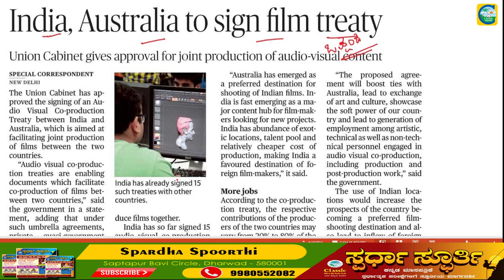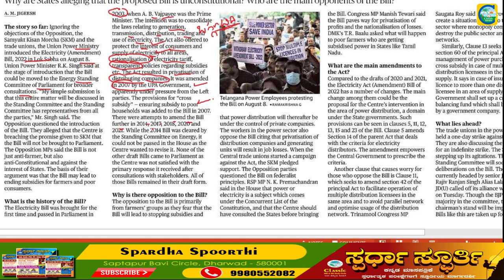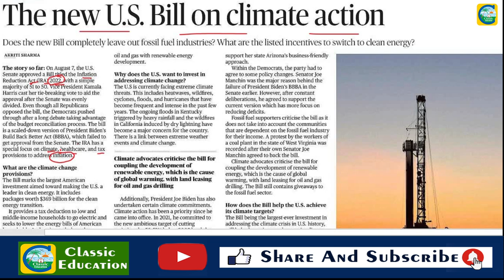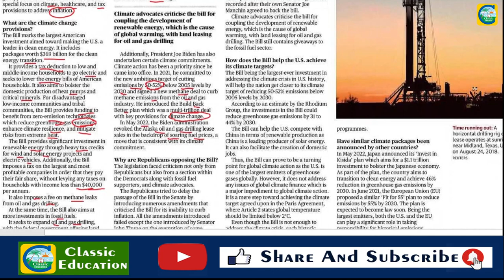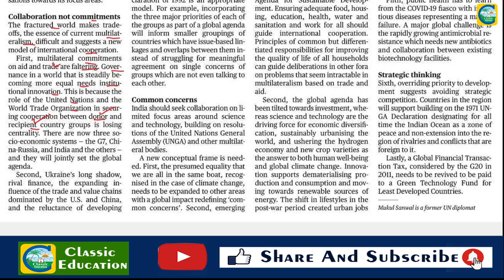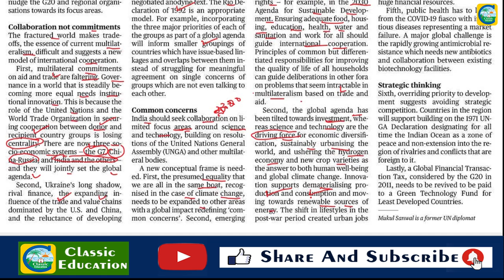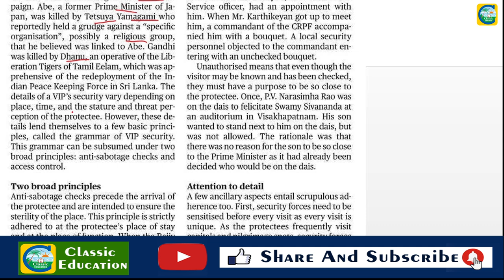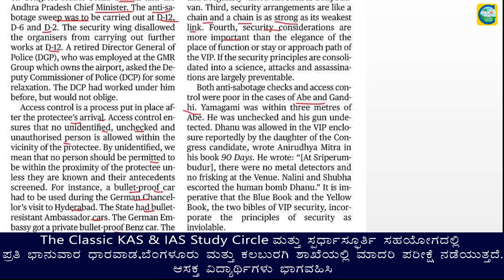11th August 2022|The Hindu Newspaper Analysis & MCQ|ಪ್ರಚಲಿತ ಘಟನೆಗಳ ಬಗ್ಗೆ ಕನ್ನಡದಲ್ಲಿ ವಿಶ್ಲೇಷಣೆ